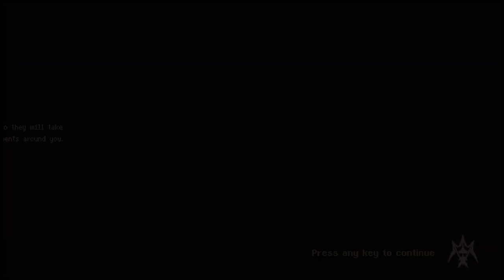Closing in on the Finale? Just Playin: Souldiers #27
Side Questing.
Raw Upload.